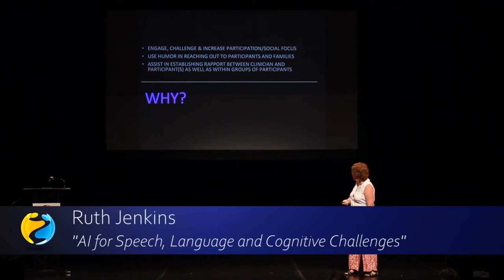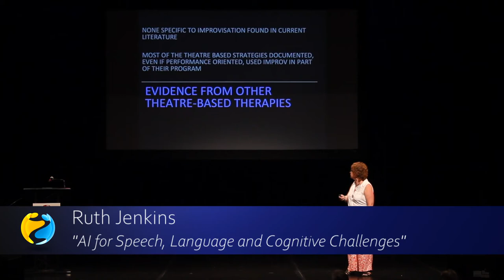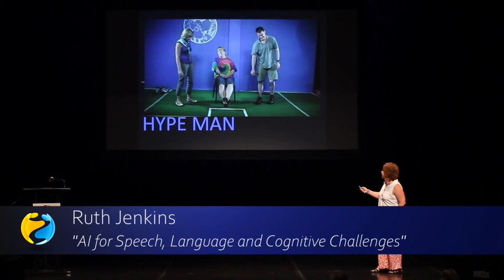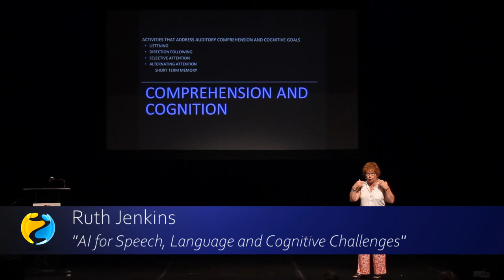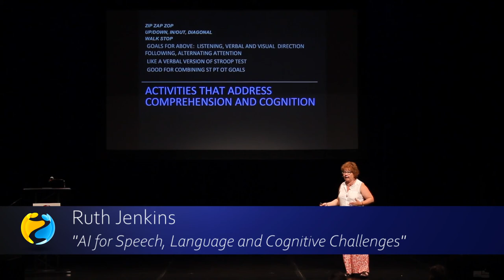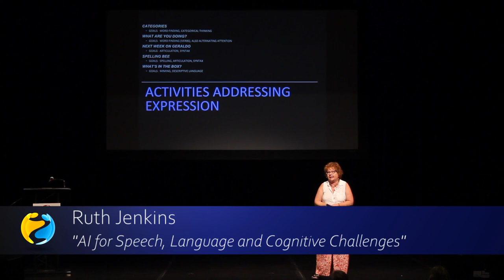2019 AINx Talks - Ruth Jenkins: AI for Speech, Language and Cognitive Challenges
There is a distinct need for treatments in the areas of speech, language, and cognition that can address multiple goals and still keep the clinicians’ students/clients/patients engaged during the practice phase of learning. Addressing these goals in the context of social participation is challenging and yet is crucial for carryover. In this presentation, attendees will be provided with direct/hands on instruction for
specific activities which will address goals in the areas of auditory comprehension, verbal expression,
articulation, and attention. They will be provided with written instructions for each activity so that they may easily reference them in their clinical or improv practices. The presenting clinician has successfully used these activities with children with articulation, language and attention deficits and for adults with aphasia, dysarthria, and cognitive changes, including those with Parkinson’s Disease. Evidence supporting the use of theatre-based treatment, found in several studies, will be included.

2019 AIN Conference at Stony Brook